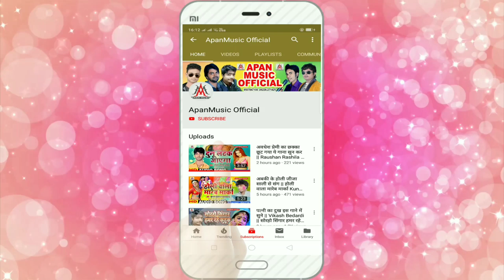मुस्कनवा के जलवा गिरल बा लाइन में लगला से - Rupesh Rashila - Muskanwa Ke Jalwa Giral Ba Line Me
►Song : Muskanwa Ke Jalwa Giral Ba Line Me Lagla Se
►Singer : Rupesh Rashila
►Lyrics : Ashok Ashiq